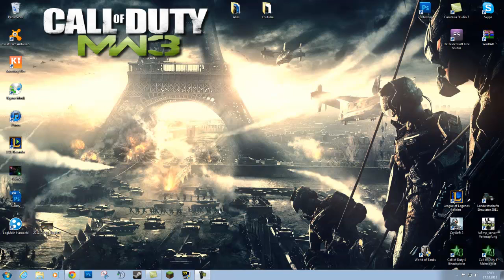Infovideo - Warum kommen keine Videos?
►Bitte lesen#◄
Wünsche für das nächste Video in die Kommentare!